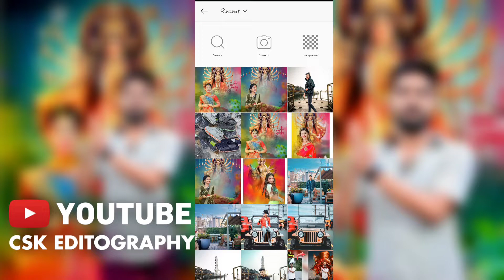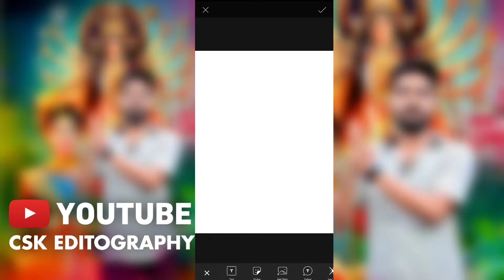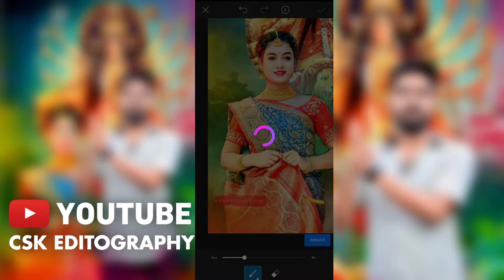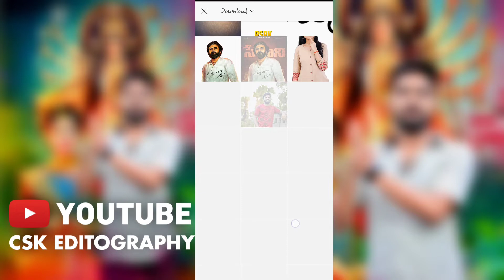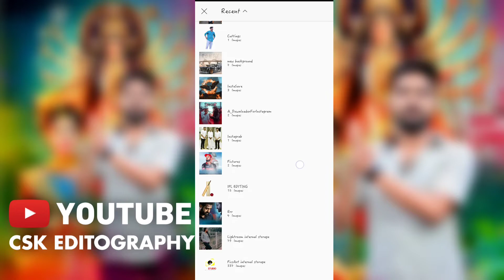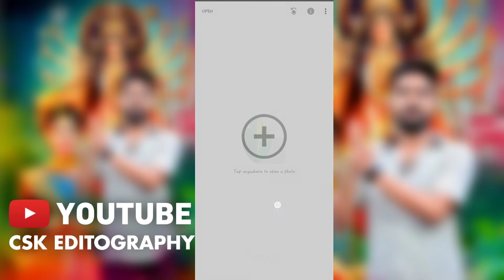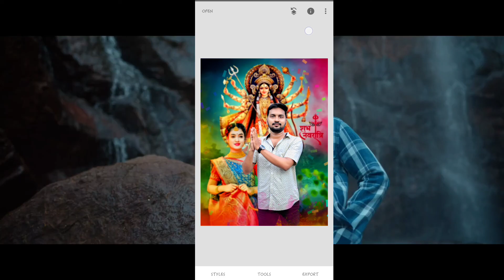Navaratri Photo Editing - Dussehra Special Photo Editing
navratri photo editing 202, navratri photo editing picsart, durga puja pic edit, durga puja photo editing 2021, durga puja photo editing,